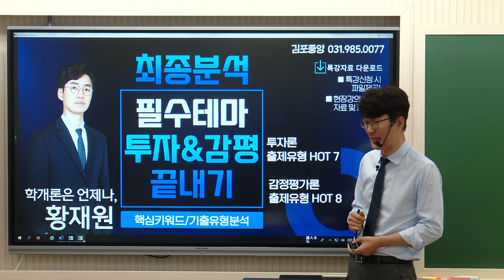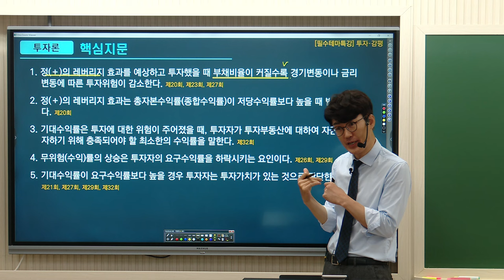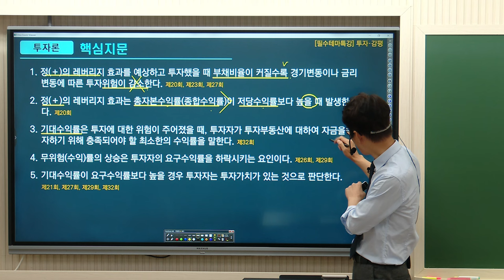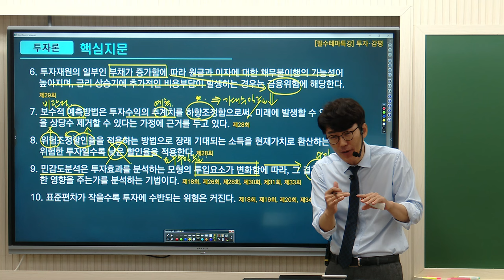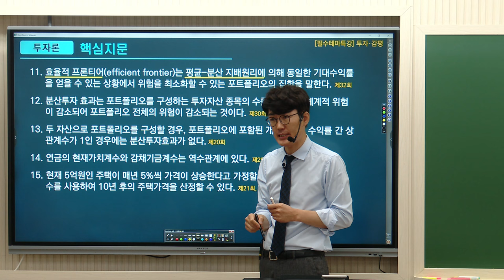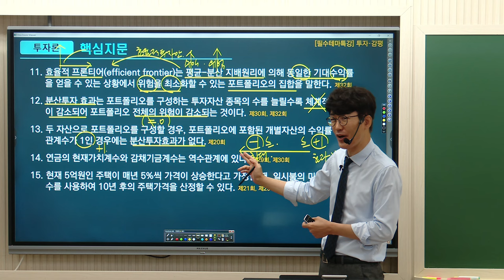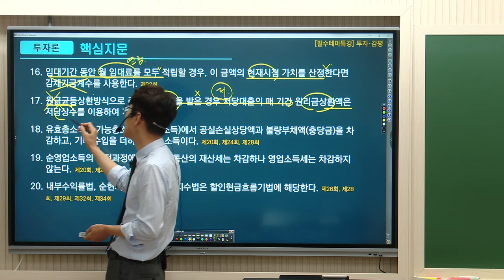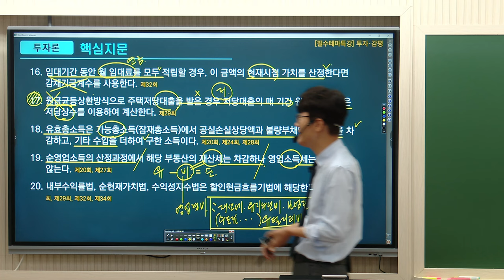[공인중개사학원 김포중앙] 🌈학개론은 언제나, 황재원! 2024 최종분석 [투자&감평 끝내기]-핵심지문, 핵심키워드, 출제유형HOT 7 🎀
🌈 적중예감! 마무리특강 STEP3. 동형모의고사 일정안내-
✅실전에서 직면하게 될 모든 상황을 미리 경험하라!

🌈학개론은 언제나, 황재원! 2024 최종분석 [투자&감평 끝내기]-핵심지문/핵심키워드/ 출제유형HOT 7 ✅2024 황재원교수님의 [투자&감평 끝내기] 수강신청

✅학개론 족집게100선 교재구매 -스마트 스토어 바로가기 ☞

🌈2024 김포중앙 [추석특강 신과함꼐] 상세보기-

[공인중개사학원 김포중앙] 🌈학개론 황재원교수님의 학개론 시.꼭.테🎀